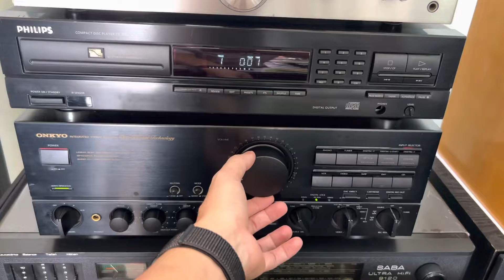Loa Mỹ infinity Reference ,Made in USA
✅E chân Dài đến từ Mỹ 🇺🇸 ,Chuẩn Zin và đẹp
👉 Loa infinity Reference
Made in USA
👉 Cực đẹp và sang trọng,Nghe hay bày đẹp
-Cấu hình 3 đường tiếng,Bass 20cm CS-300W/ Đôi 6ohm
-Cao 77cm ,Sâu 24cm rộng 26cm
Gi á Chỉ : 6tr500
Ae kết lh e nhé